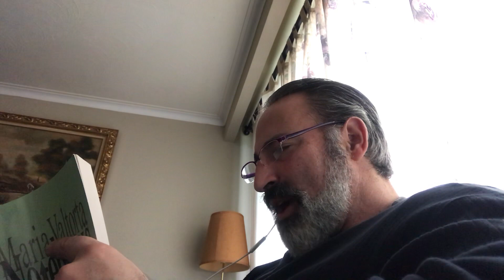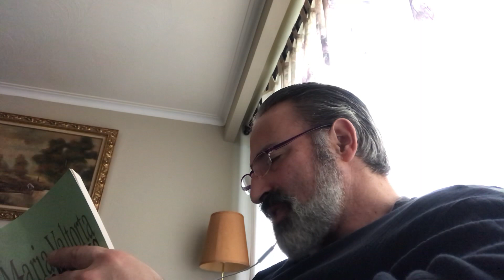September/November 1950 (P1)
Chapter 2: The Apocalypse of St. John the Apostle. John saw future events, but even he did not fully understand the the repetitive nature of events. The Church has continued to grow through the centuries, but opposition towards it has also continued to grow. It cannot be killed, because it is sustained by God, but in the end of the “end times” the opposition will become ferocious due to the cooperation of men. Grace will continue to abound more and more powerfully to remedy the accelerating malice of men in cooperation with the powers of darkness. Perhaps the most scandalizing force within the Church is the malefic presence of cadres of men who have entered secretly with the specific intent of redirecting the Church's mission. Rather than destroy her completely, they prefer to infiltrate and deviate the message of Christ to further their own aims which, ultimately, are diabolical. It is reasonable to suppose their punishment will be dreadful in the after-life if they succeed in causing souls to lose their way; the way cut by Christ at the cost of His blood and life.